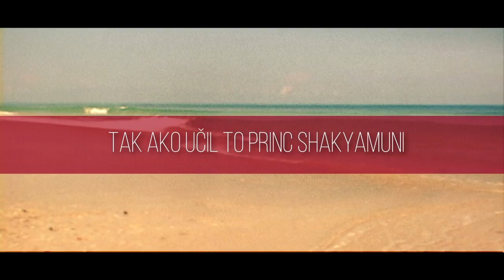HEX feat. Robo Grigorov - Ľahký song (lyrics video)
Album TEBE počúvajte a kupujte tu ⬇️ 💿

Hudba: Peter Dudák
Text: Martin Žúži, Robo Grigorov
Producent: Peter Ďuďo Dudák
Nahrávka a mix: SONO Records/Milan Cimfe
Choreografia: Anet Antošová
Kamera: Vláďa Doležel
Réžia: Ondřej Urbanec

Niekto stále hľadá pravdu, niekto skúma južný pól
niekto chce mať chatu drahú, niekto je sám ako kôl
niekto vždy na konci stojí, niekto nemá dobrý deň
niekto sa len stále bojí čo ho čaká o týždeň

Zahoď strach
Život je ľahký song, tak ho vnímaj teraz
Nič neplánuj, užívaj
Vieš život je ľahký song, tak si len tak spievaj
Nič neplánuj, neváhaj

niekto je obetou zrady, niekto nemá dobrý rok
niekomu vždy všetko vadí, niekomu nevyjde krok
múdry plný pochybností, hlupák kráľom istoty
najlepšie sa má vždy sprostý, nevie čo sú trampoty

Neži v strachu, nechaj vzduch voľne prúdiť
tak ako učil to princ Shakyamuni
môžeš hľadať pravdu, skúmať južný pól
no nikdy nezabudni byť kým si vždy bol
teš sa na každý deň a na každé ráno
len takým povie život svoje áno
nebuď sám veď už aj tak sám tu nie si
spolu sme silnejší, spolu sme lepší
Zahoď strach
Nič neplánuj, užívaj
Nič neplánuj, neváhaj

Môže byť ľahký aj v ťažkých chvíľach
Sny sa vždy plnia len tým čo vedia snívať
Môže byť krásny aj daždivý deň
Spievať si túto pieseň stačí Ti len